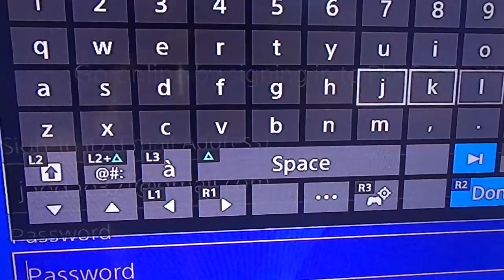CANNOT ENTER PASSWORD *GLITCH FOR PS4*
I SAID IN AN EARLIER VIDEO THIS WAS A GLITCH FOR MADDEN 21 WHEN IT IS A GLITCH FOR PS4.